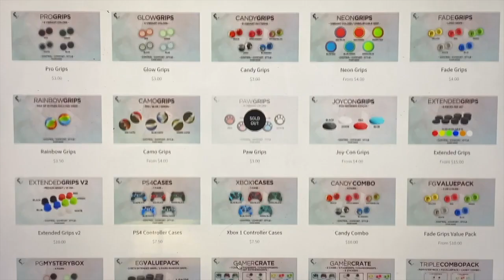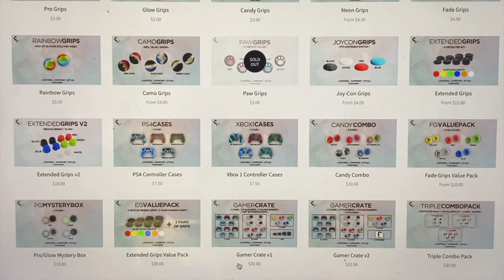LEGENDARY ROYAL RUMBLE AT WRESTLEMANIA (WWE 2K19)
PARTNERED WITH FADE GRIPS

USE CODE: RMGAMING

Rm Chucho- Matt